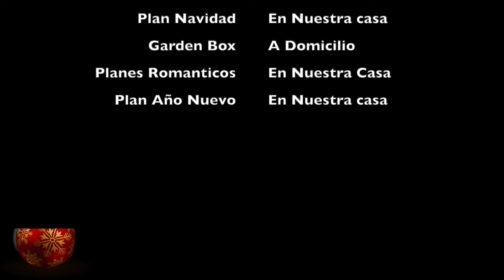Llego Diciembre a nuestra casa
Asi es!!! Llego diciembre y tu cuerpo lo sabe, no te
🌲 Menu Navideño (Para llevar a casa o a domicilio)
🌲Plan Alojamiento con menu especial 24 y 31
🌲 Garden Box (3 opciones)  (Cajas Regalo)
🌲 Menú de Navidad
🌲 Año Nuevo
 En nuestro restaurante (Tendremos horario el día 24 y 31 hasta las 10:00 pm)
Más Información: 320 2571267